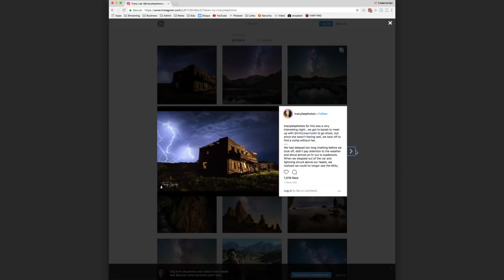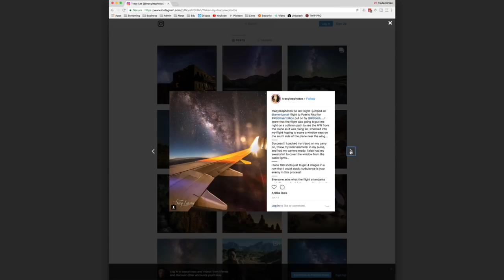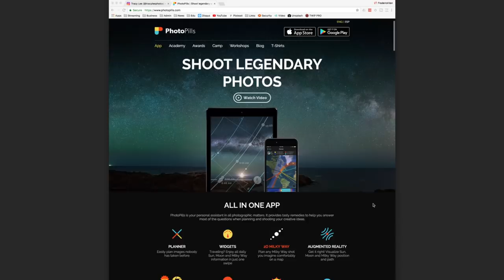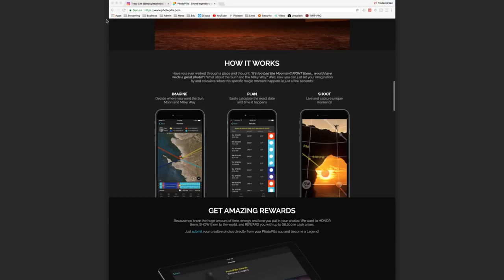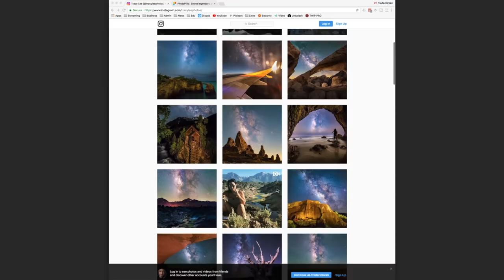TWiP Talks: Shooting the Night Sky with Tracy Lee!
In this interview, I sit down with Tracy Lee! We dive into astrophotography, travel, and how a little technology and preparation can set your work above your peers.

Tracy manages social media accounts for several companies while also managing multiple websites, and traveling across the globe, all while taking amazing landscapes, Astro, travel, and cinemagraphs.